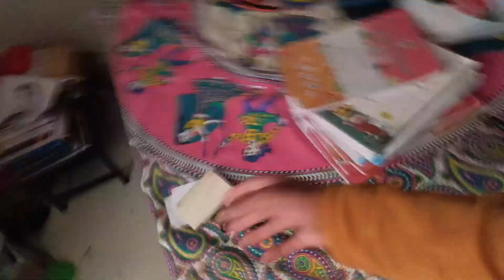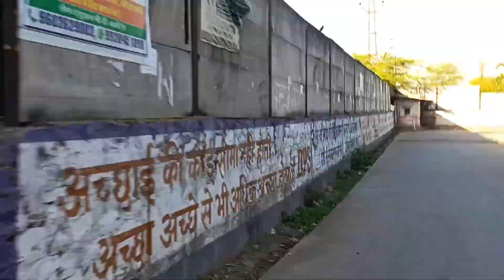Subhe Subhe School mein jate hi popat hogya 😂 || Funny moment in school 😂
I hope guy's you enjoyed my video's..

I sharing my lifestyle...
and
My experience..

I  not copy a any content I self-made create content...

Kota { Rajasthan }